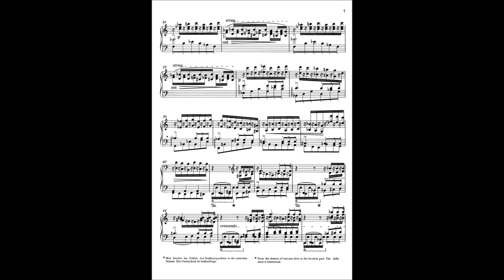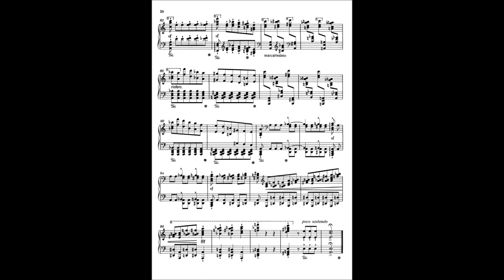Liszt, Étude d'exécution transcendante Nr. 2 a-Moll, Wolfgang Weller 2023.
Étude d'exécution transcendante Nr. 2 a-Moll (1852) NG2 A172 Nr. 2

The early version from 1837 of this ingenious fantasie on the fate motif from Beethoven's Fifth Symphony is to be preferred in any case, since it is musically much richer and pianistically more demanding. In general, it should be said here that in many cases Liszt's early versions are preferable. I mention here as a particularly outstanding example the early version of "Vallée d'Obermann".

A word about my choice of tempo: The metronome number given is completely wrong and does not come from Liszt but from the editor, who adopted it uncritically from the Busoni-Edition of 1910 (perhaps Busoni meant eighth notes instead of quarter notes). By the way: editors' metronome markings do not belong in an Urtext edition!
Liszt's performance instructions, especially with regard to agogics and articulation, almost automatically result in the musically appropriate tempo. A musical interpretation should always make the intention of the composer understandable to the listener.

FRANZ LISZT / COMPLETE PIANO WORKS / WOLFGANG WELLER